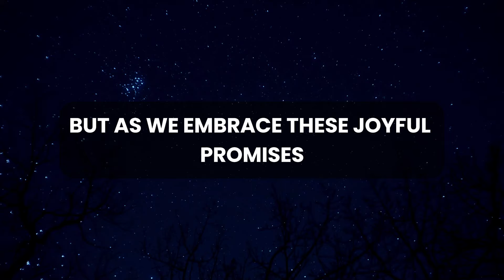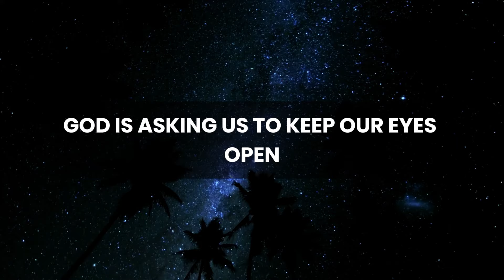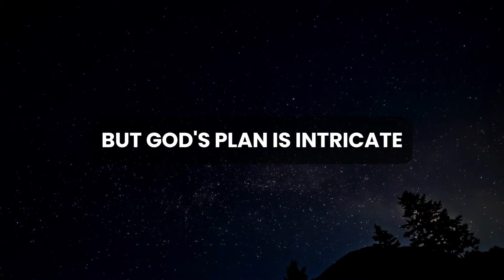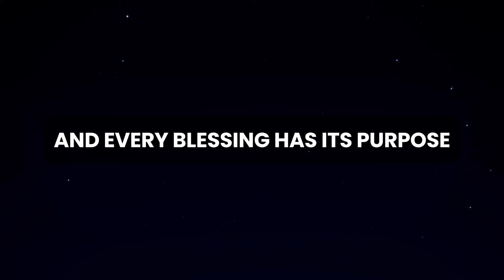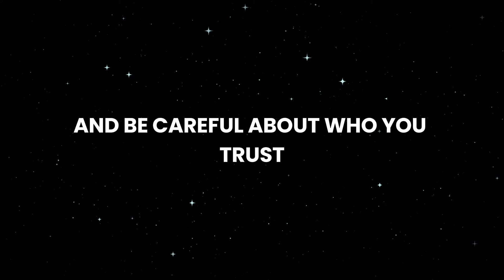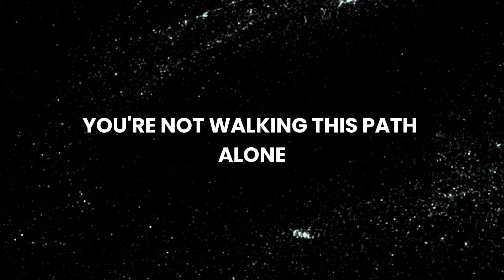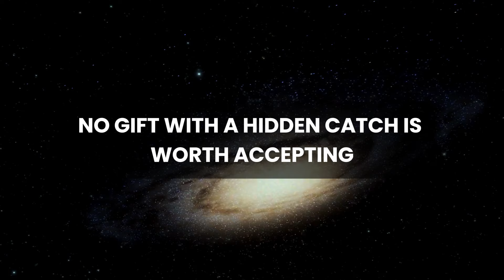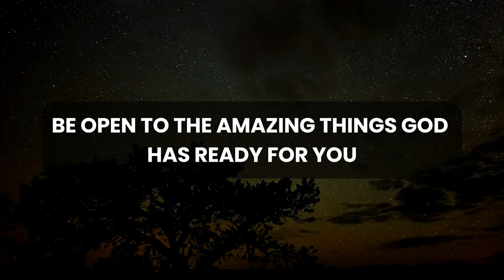💌 🛑 God Message Today | A friend's warning about you might shock you...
God thought
Message from the universe
Universe Message
Lord Message
Lowofattraction
God helps
Jesus christ
Faith quotes
Jesus Message
God Message
God's Message
Message for God
bible quotes
God say

gods message